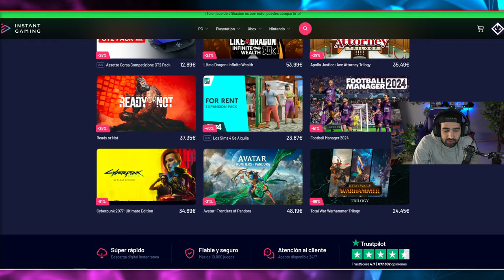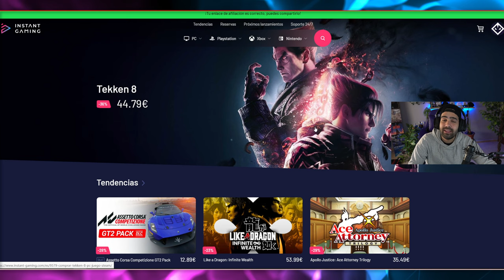METROIDVANIA ESPAÑOL con un GRANDÍSIMO POTENCIAL • The Mobius Machine